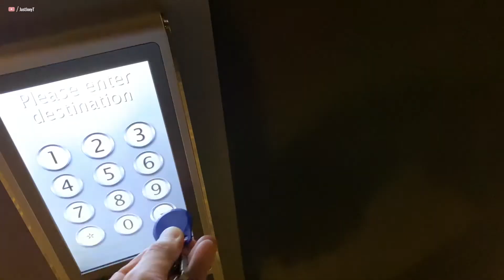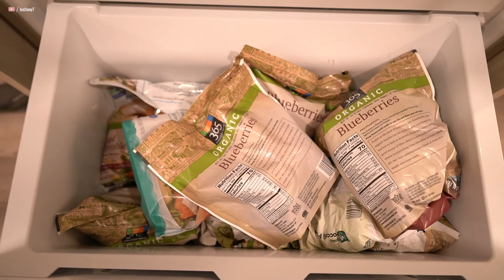14 - 4.03 | MoreJoeyT